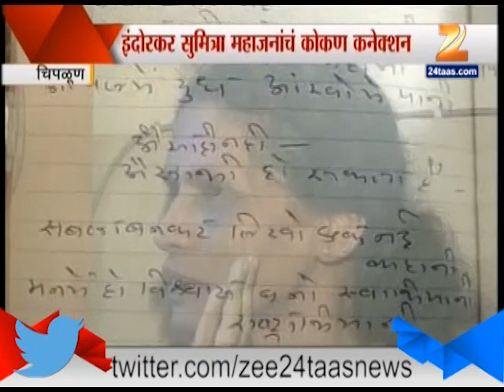SUMITRA MAHAJAN LOKSABHA PRESIDENT